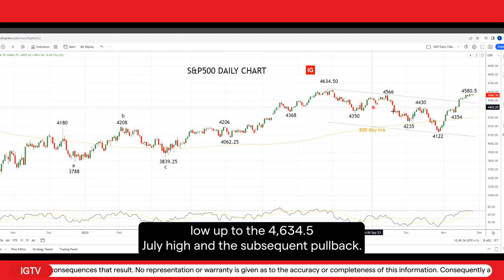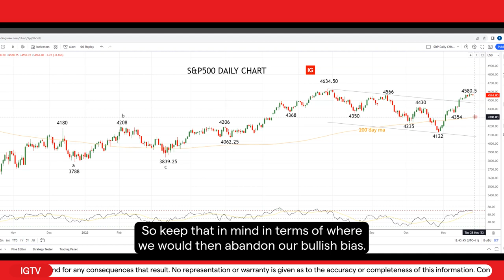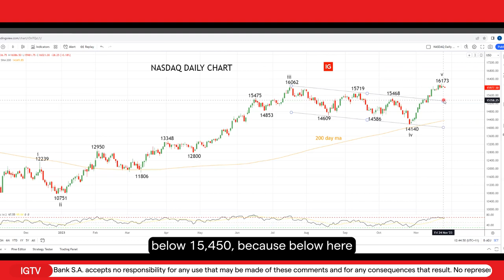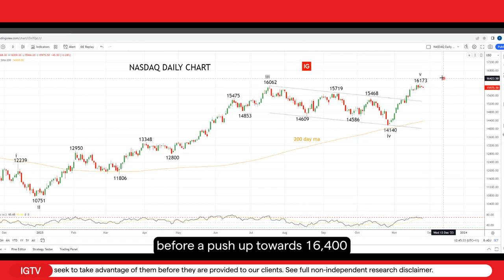Wall Street: US markets soar for fourth consecutive week amid inflation focus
Explore the impact of Core PCE insights and the potential for a slight pullback in the coming weeks. Stay informed about this week's crucial economic data and the expected outcomes from Friday's Core PCE inflation data.

IG is a world-leading provider of CFDs* and forex giving access to the world’s financial markets to a global audience of over 313’000 clients. IG has been present in Switzerland since October 2014, with its subsidiary IG Bank S.A. which offers dedicated services with two offices in Geneva and Zürich.

IG Bank S.A. is authorized and regulated by the Swiss Financial Market Supervisory Authority (FINMA) as a bank and a securities dealer. Part of IG Group Holdings plc, a member of FTSE 250 (IGG) with a market capitalisation of £2.8 billion on 31 May 2020.